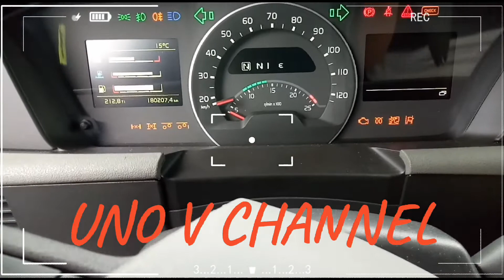Bridges of Copenhagen via Odense with a sound to make you more braver..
thanks contrans dk..
NO TO COPYWRITES.